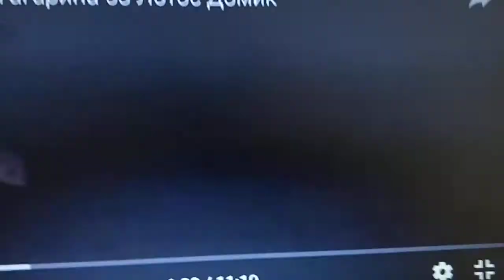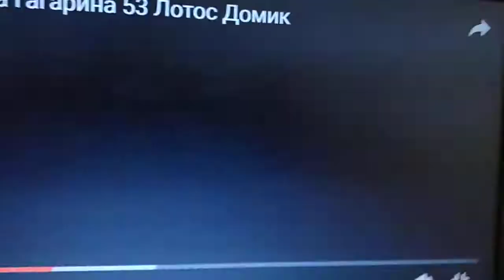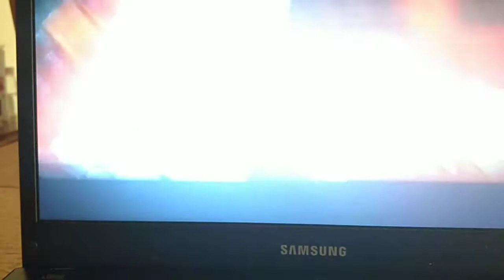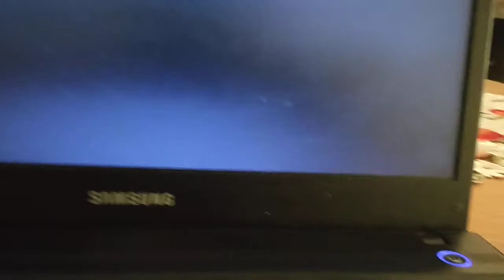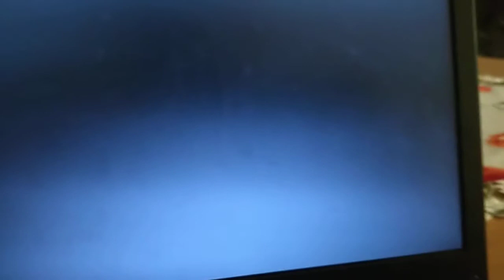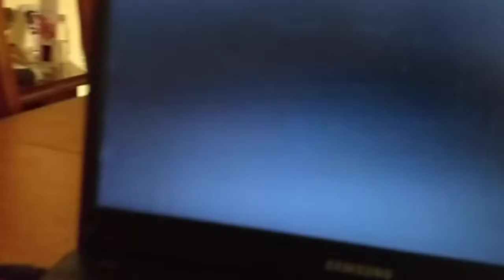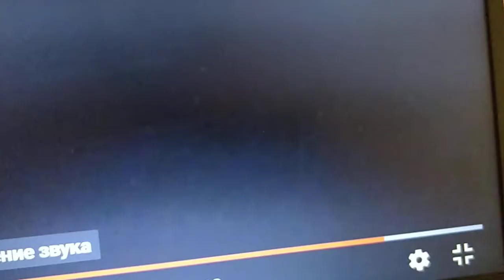Улица Гагарина 53 Лотос Домик Смотреть Онлайн Бесплатно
Магнит универсам Пятерочка улица Гагарина 53 Лотос домик смотреть онлайн бесплатно поедете на дачу  весна лето